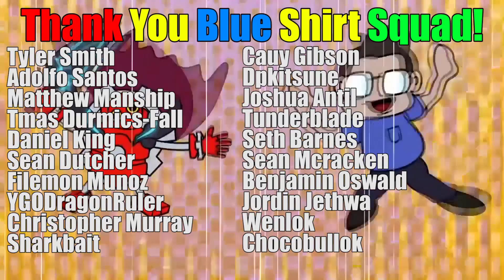Something NEW For Yu-Gi-Oh!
We have match for Rune today! This showcases some of the power that this deck can do for the metagame! What do you think about this match from highrated db!?